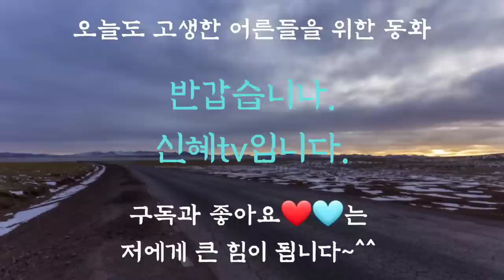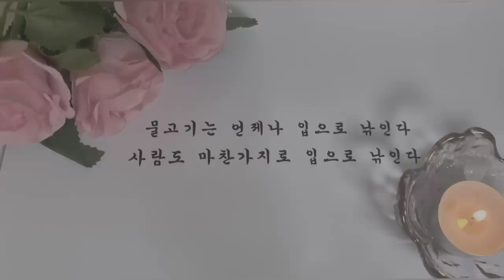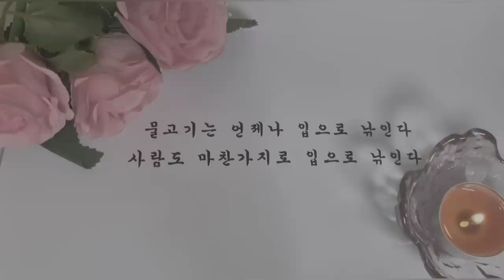어른들을 위한 옛날이야기/중간광고없음/울산바위 이야기/잠자리동화/오디오북/수면동화/동화/전래동화/옛날이야기/설화/야담/민담/신혜tv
인트로,인사-(0:00)
울산바위 이야기 외-(0:12)
이야기정리, 의견-(3:01:48)

울산바위 이야기는 우리나라 지명에서 유래된 이야기입니다.
 사람이 태어나면 저마다 이름을 갖게 되듯이 우리가 사는 고장들도 아주 오래전부터 이름을 갖고 있습니다. 오랜 역사에 걸쳐 옛 사람들의 채취가 묻어 있고 그들의 성격과 슬픔이 짙게 배어 있는 아름다운 지명들이   들이 많이 있답니다.
특히 울산바위 이야기는
 원님 아들의 지혜로운 지혜가 너무 재미있습니다.
 높은 세금을 낼 위기에 처해 있던 양양 원님이 오히려  당당하게 보관료를 요구해서 세금을 더 거두어들이게 되지요.
덕분에 어려운형편의 백성들이 배불리
 먹을 수 있게 되었고 말입니다.
 금강산에 가려던 울산바위가 실수로 설악산에 놀러 앉게 된 것이 양양 원님의 입장에서는 너무나 잘된 일인 것 같습니다.